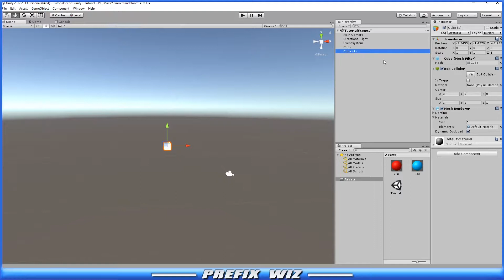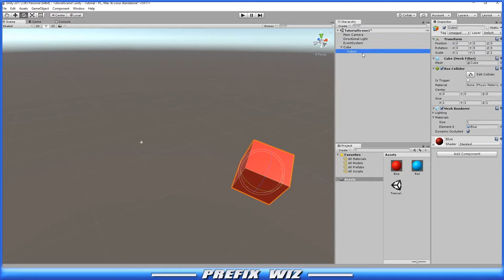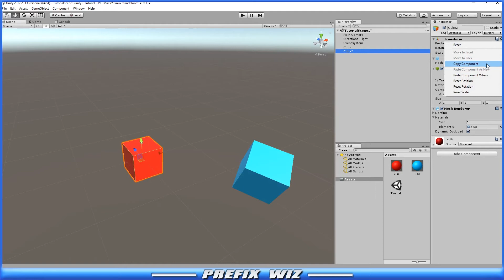Unity Tips & Tricks: How to use the Copy Component Feature 2017.2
In this Unity Tutorial, I will show you how to use the Copy Component feature in the Unity Editor.